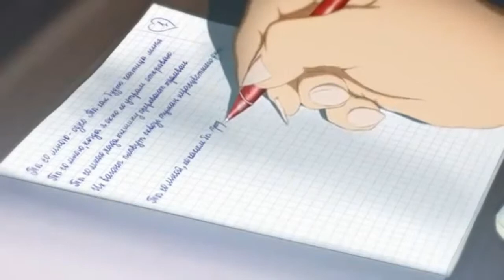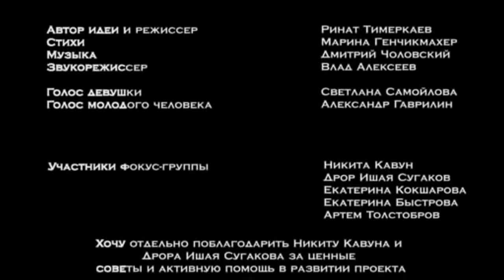Короткометражка «Я люблю тебя»